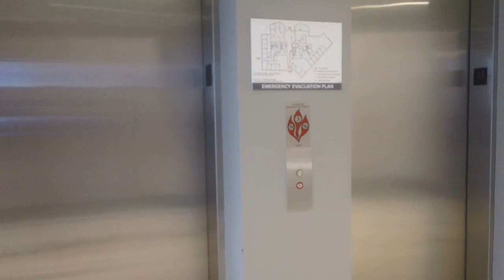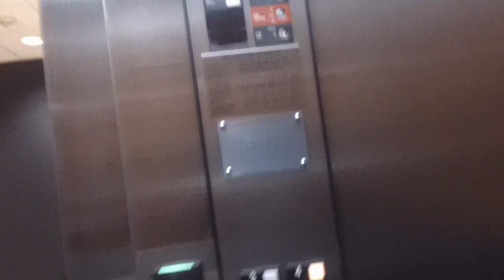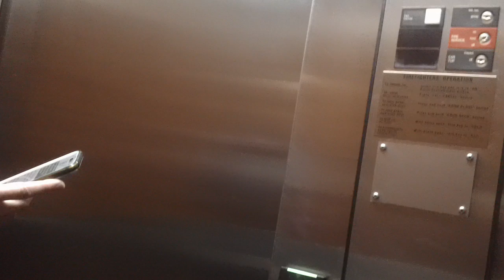2327 Otis Series 1 Hydraullic Elevators At Sommerset Place, Raleigh NC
Filmed On July 12th 2024 At 12:55PM